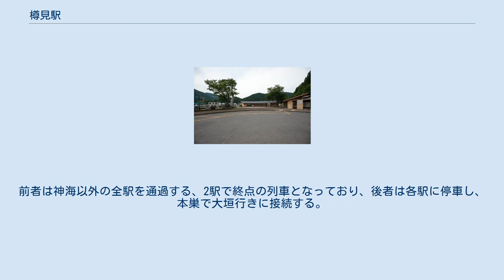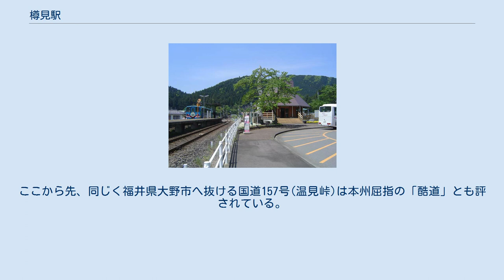樽見駅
樽見駅（たるみえき）は、岐阜県本巣市根尾樽見字下川原にある樽見鉄道樽見線の駅。
駅番号はTR19。
 1956年に国鉄樽見線が最初に大垣駅から谷汲口駅までを開通させてから30年余り、樽見まで全通したのは平成に入った1989年のことであった。
樽見は旧根尾村の中心集落であった。
線路は駅の北で合流し、数十メートル先まで続いており、かつては客車列車の機関車の付け替えに使われていた。
駅前広場には中部電力の上大須ダムのための物資を樽見線からトラックに積み替えるための側線が敷設されていた。
 初代駅舎は地元観光物産館との合築で、古民家風の屋根が特徴的であったが、2007年4月28日に起きた火事で全焼した。
翌2008年4月、新しい駅舎「うすずみふれあいプラザ」が完成した。
 普段は無人駅であるが、淡墨桜のシーズン中（桜ダイヤ期間中）のみ駅員が配置される。
初代駅舎の頃は自動券売機を設置していた。
 ここから発車する列車は基本的に大垣行きだが、最終列車とその2本前は本巣行きである。
前者は神海以外の全駅を通過する、2駅で終点の列車となっており、後者は各駅に停車し、本巣で大垣行きに接続する。
 全景（2005年5月11日） 旧根尾村の玄関口であり駅前には小規模ながら商店街があり住宅も点在している。
樽見行きの列車は板所トンネルを出てすぐ当駅に着く。
なお駅構内は本巣市根尾樽見と根尾板所にまたがっている。
 本来、この路線は鉄道敷設法別表の「大垣ヨリ福井県大野ヲ経テ金沢ニ至ル鉄道」の一部であった。
ここから先、同じく福井県大野市へ抜ける国道157号(温見峠)は本州屈指の「酷道」とも評されている。